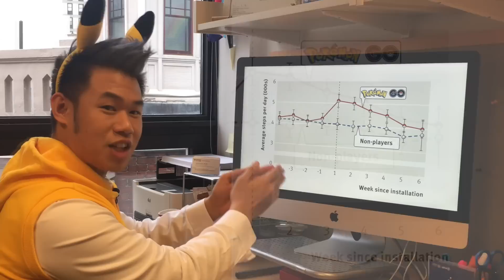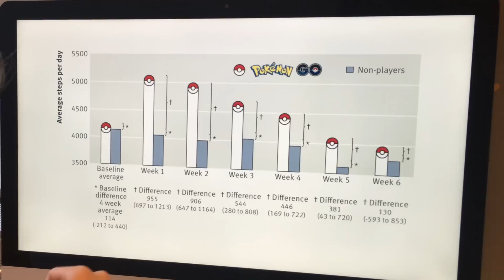Pokemon Go and physical activity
But the effect was not sustained beyond 6 weeks of game playing

Pokémon Go improves physical activity among adults who use the game, but the effect is moderate and not sustained over time, finds a study published in The BMJ Christmas issue this week.

Results show that the daily average steps during the first week of installation increased by 955 additional steps - equivalent to half of the World Health Organization’s (WHO) recommendation for physical activity per week.

The following weeks saw a gradual reduction in the number of steps, and this effect was lost after six weeks of game playing.

Pokémon GO is an augmented reality game that projects graphics onto the real world using smartphones, and has been downloaded over 500 million times since its launch in July 2016.

It has been suggested that the game can increase physical activity and promote public health, because it incentivizes walking. However, these claims are based on anecdotal evidence.

So researchers from Harvard University, co-led by Katherine Howe, Christian Suharlim, and Peter Ueda, set out to determine whether playing the game had any effect on physical activity among young adults in the United States.

They conducted an online survey of 1,182 participants, aged 18-35, who used iPhone 6 series smartphones, during August 2016.

In total, 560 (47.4%) of the participants reported playing Pokémon GO at “trainer level” of 5 or more, which is reached after walking for around two hours.

Data were analysed from automatically recorded step count from the participants’ iPhones and used to estimate the change in daily steps after installation of the game.

The findings show the daily average steps during the first week of installation increased by 955 additional steps.

Assuming steps of 0.8 m at a pace of 4 km/h, the change would translate into 11 minutes of additional walking daily - around half of the WHO’s recommendation of 150 or more minutes weekly.

However, the number of steps gradually decreased over the following five weeks, and by the sixth week the number had returned to pre-installation levels.

The results remained the same even after accounting for a number of factors that may have influenced the findings, such as age, sex, race, weight status, and walkability of the area of residence.

The authors write: “Our results indicate that the health impact of Pokémon GO might be moderate. Even if smaller amounts of physical activity might also be important for health outcomes, the increase in steps from Pokémon GO, as with many physical activity interventions, was not sustained over time.”

However, they remain optimistic.

In an accompanying video, senior author Eric Rimm, says: "What we found were exciting new findings that over a 6 week period you can do a lot to increase physical activity, we just have to be more creative about finding ways to get people to keep exercising.”

They note that steps were recorded when the iPhone was carried, which may have led to overestimation of the game’s effect on physical activity among the study participants, and the sample may not be representative of the general population.

Furthermore, they add that the effect of Pokémon GO on physical activity might be different in children, and there might also be other potential benefits associated with the game, such as increased social connectedness and improved mood.